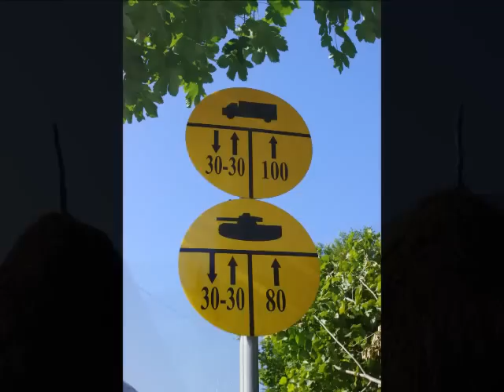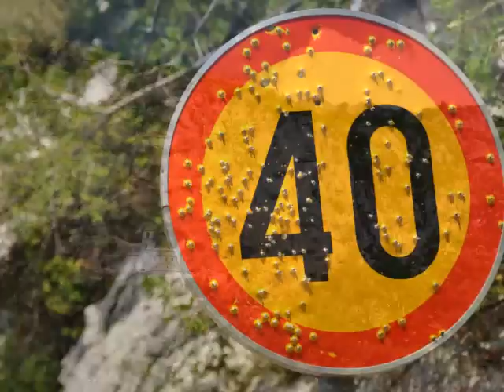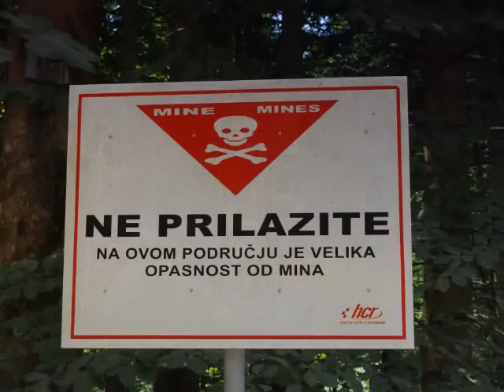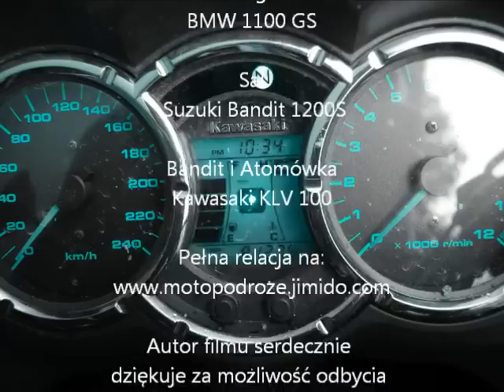Tour The Istanbul 3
Trzecia i ostatnia część podróży do Istambułu. Drogo powrotna wiedzie przez Kosowo, Albanię Czarnogórę Chorwację a także Słowenię i Austrię.